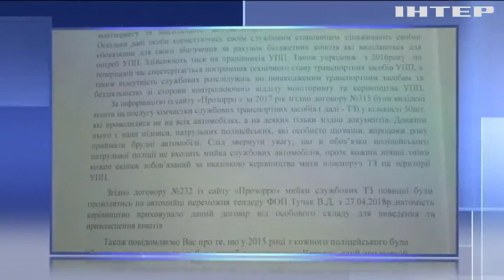Патрульні Івано-Франківська звинуватили своє керівництво у шахрайстві